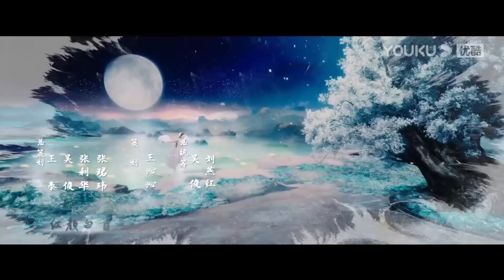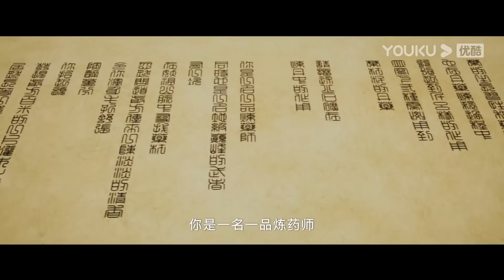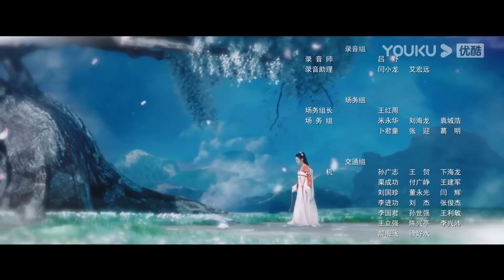ESPSUB [Dominador de dioses marciales] EP12 | Traje Antiguo / Fantasía | Zhan Yu/Chen Yiying | YOUKU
▶[Dominador de dioses marciales] Qin Chen, el Dios del Dominio Marcial, una leyenda del Continente Tianwu, fue traicionado y cayó por su amada y mejor amigo. Cientos de años después, su conciencia se despertó accidentalmente en el cuerpo de un niño con el mismo nombre en el Reino Daxuan. El joven Qin Chen hizo uso de los logros de dioses, conoció a un grupo de compañeros de ideas afines y se embarcó en un viaje emocionante.

★Para los miembros de APP: 4 episodios el primer día y se transmitirán por 12 días consecutivos. A partir del 29 de junio, 2 episodios diarios los jueves y viernes, 1 episodio diario los sabados y domingos.
★Para los no miembros: 1 episodio el primer día y se transmitirán por 12 días consecutivos. A partir del 29 de junio, 1 episodio diario de jueves a domingo.

★Protagonistas: Zhan Yu / Chen Yiying
★Episodios: 30

00:00 ¡Ya está disponible el sitio web internacional youku.tv!
02:00 Descargue la aplicación YOUKU Internacional para ver su programa favorito anticipadamente.